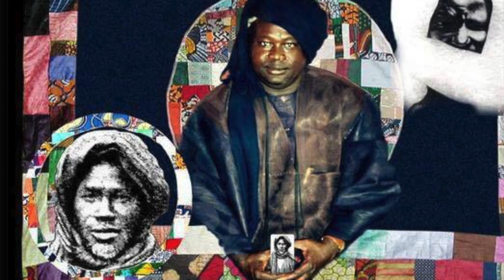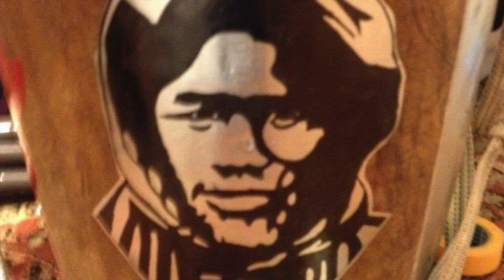TRIBUTE TO MAME FALLOU FALL / KARAMO CISSOKHO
Karamo Cisssokho/ Kora
Iga Wataru / Bass
Hashimoto Takehide / Sax
Latyr Sy /Percussion